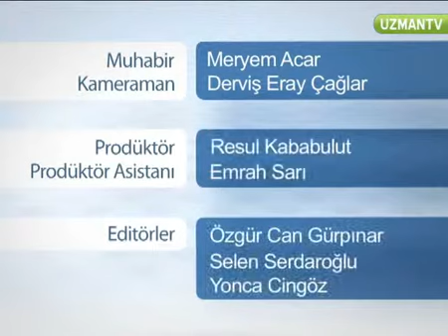Raylı Dolabın Kalitesinden Nasıl Emin Olabiliriz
2010 yılında kurulan firmamız ilk günün heyecanını taşıyarak sağlam ve emin adımlarla sürekli kendini yenileyerek hizmetlerine devam etmektedir.